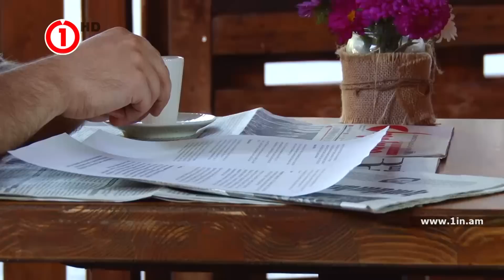Մամուլի հետ սուրճ 09 09 2016